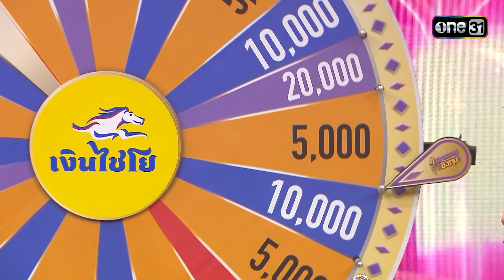ดวลเพลงชิงทุน | Ep.1501 (4/4) | 29 ก.พ. 67 | one31